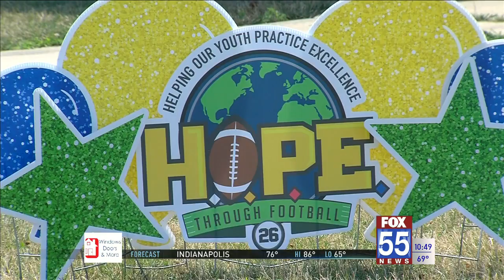Rod Woodson's 'Hope Through Football' Camp returns to Fort Wayne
Snider grad and NFL Hall of Famer Rod Woodson's "Hope Through Football" Camp returned to Fort Wayne for its second year beginning this week.